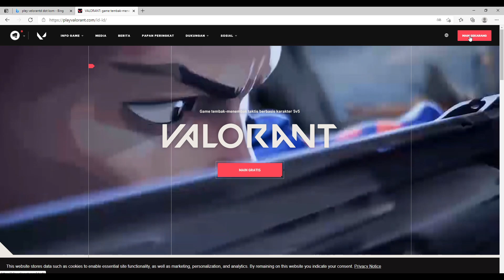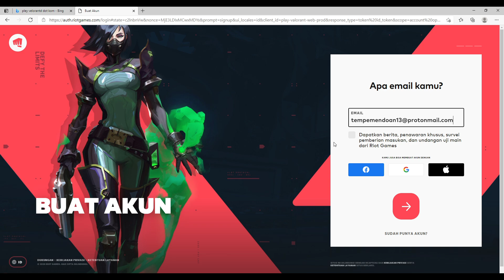TEKNIK JITU DIUNDANG KE EARLY ACCESS VALORANT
Ternyata semudah ini untuk masuk ke server early access valorant.